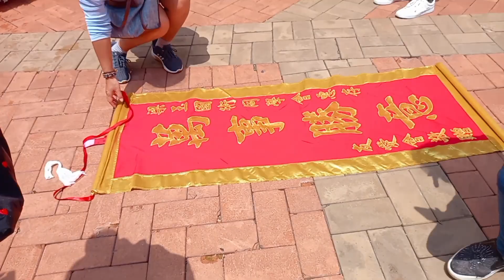Lion Dance Performance||Buddha's Birthday Part 1#trending